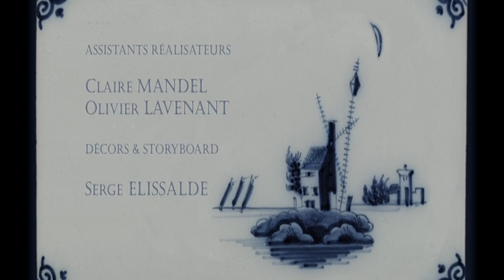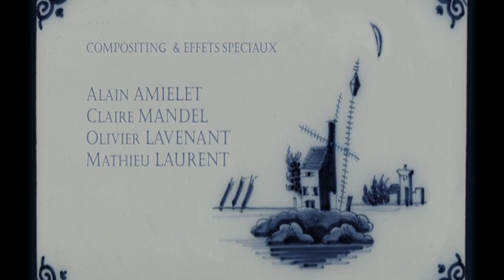L'homme de la lune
5e court-métrage d'animation de Serge Elissalde -15mn - 2006
Production les films de l'Arlequin- Arte france
Adapté du roman d'Oskar Panizza - crayon sur papier.
Récit fantastique 19es.  Comment par un concours de circonstance, une famille a pu survivre depuis des temps immémoriaux coupés du monde à l'intérieur de la lune, qui comme chacun le sait est une sphère de bois enflammée qui recèle un trésor de  rapines fromagères.